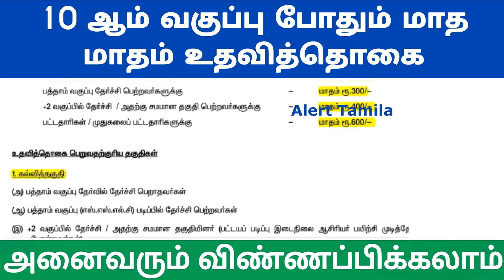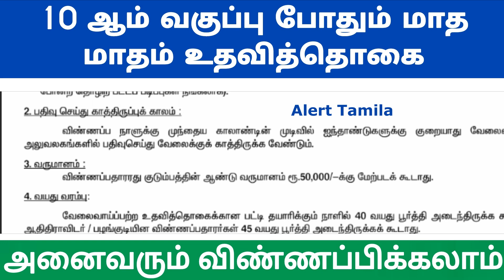Government scholarship for unemployed students in tamilnadu 2021 tn government scheme for girls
unemployed students who are registered in employment office minimum 5 years eligible for this scheme. Tamilnadu government gives this scholarship for unemployed persons to assist their employment and skill development.

Interested candidates can apply for monthly students scholarship through the following links. this government scheme for students who are from a poor family to studying in school or colleges in india. Candidates can know full instruction in this video like eligible criteria, age limit, scholarship amount, how to apply for a scholarship, and other eligible details.

minimum qualification 10th pass or fail
12th or its equivalent qualification or degree
Government scholarship for unemployed students in tamil nadu 2021 tn government scheme for girls

relevant videos

relevant topics
unemployment scheme 2021
free government money 2021
unemployment scholarship 2021
free scheme for unemployed
unemployment scholarship in tamilnadu 2021
government free money scheme tamil
tn scholarship scheme
tn school scholarship
government scholarships for students
alert tamila
Government scholarship tamil
2021 scholarship
12th scholarship 2021
new scheme 2021
school scholarship
scholarship2021